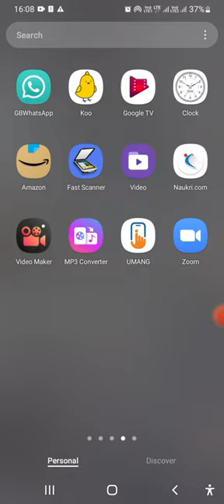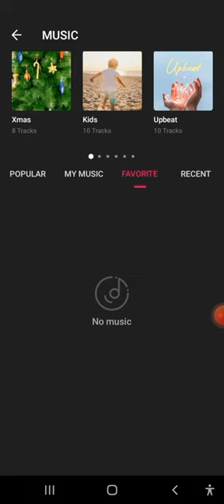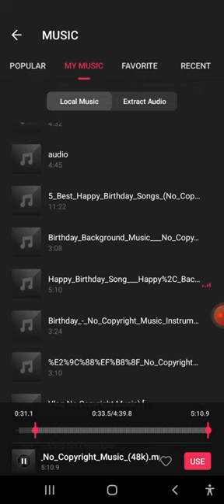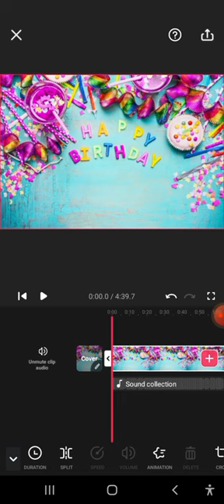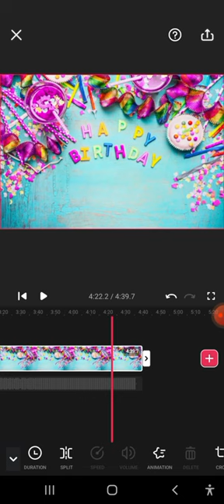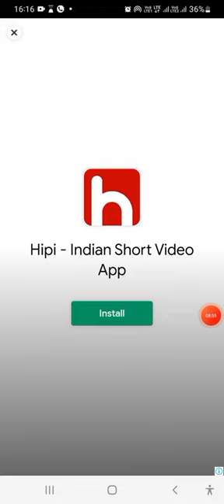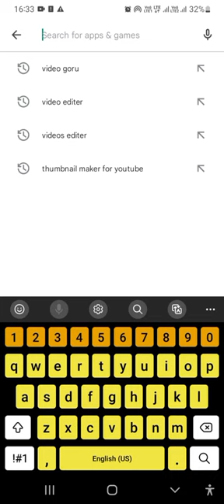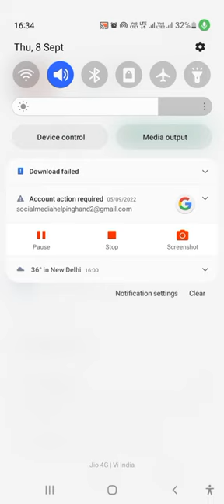best application for editing YouTube video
Hello friends how are you all hope you will be good If you are facing any setting or any problem in mobile then please go to the channel and comment on any video, I will definitely see your comment. Thanks.

how to apply channel for monetization | channel monetization apply kaise karen ‎@TECH SUPPORT HK

best application for editing YouTube video ‎@TECH SUPPORT HK
YouTube video Kaise edit Karte Hain
YouTube video ko edit kaise karenge
sabse Achcha YouTube video edit kaun sa application karta hai
best editing app for YouTube video
top 10 video editing for YouTube
sabse Achcha application kaun sa Hota Hai video edit karne ke liye